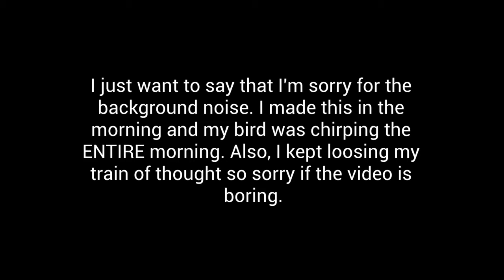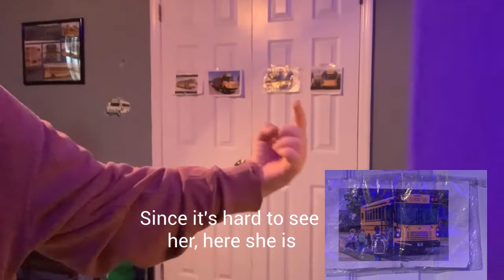Why I like School Buses and how it started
This is an reupload of the entire video. Idk why but I found out hours later that the whole video didn't post. I'm so sorry about that!

Hope you guys enjoyed anyway :)